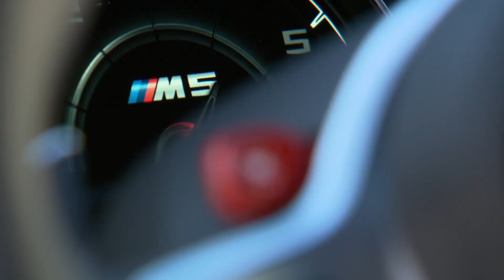BMW M5 in Estoril, Portugal Race Track - Trailer | CarZilla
"The new BMW M5 takes driving dynamics into a new dimension. Making its debut in the sixth generation of the highperformance sedan is the new M-specific all-wheel-drive system M xDrive. Not only does this drive system enable the M5 to reach new heights of dynamic performance, it means that it excels in terms of everyday practicality and delivers supreme poise in all driving conditions as well.

Frank van Meel, Chairman of the Board of Management at BMW M GmbH, explains the benefits of the pioneering drivetrain technology aboard the new BMW M5: ""Thanks to M xDrive, the new BMW M5 can be piloted with the familiar blend of sportiness and unerring accuracy both on the race track and out on the open road, while also delighting drivers with its significantly enhanced directional stability and controllability right up to the limits of performance when driving in adverse conditions such as in the wet or snow.""

The car's ability to juggle complete suitability for everyday use on the one hand and sheer driving pleasure and superb track performance on the other is down to the M xDrive system's central intelligent control capability. When the engine is first started, the new BMW M5 will be in all-wheel-drive mode (4WD) with Dynamic Stability Control (DSC) switched on. The driver is then able to vary the handling characteristics of the M5 by activating various driving dynamics modes, including a rear-wheel-drive mode with no DSC. In this 2WD mode, the new BMW M5 allows accomplished drivers to enjoy a purebred form of driving pleasure."